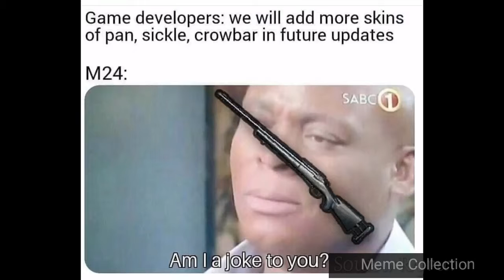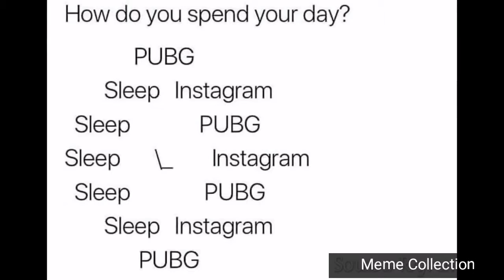Only PUBG players will understand this video (part 1)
Credits- To their respective Meme Makers